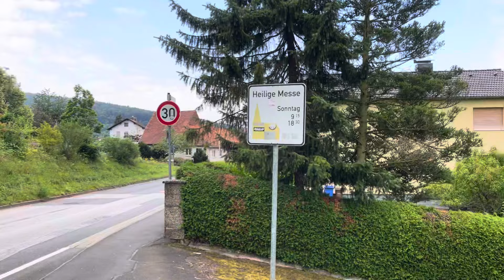What is the most important on Our Life's Journey